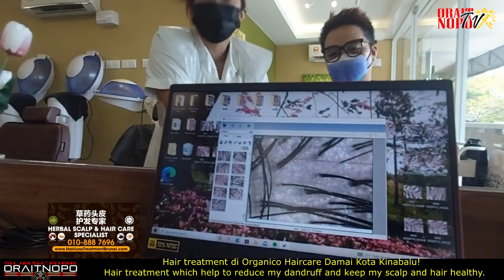ANDA ADA MASALAH RAMBUT? RAMBUT SEMAKIN GUGUR? ANDA BOLEH MENCUBA RAWATAN INI!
Hair treatment at Organico Haircare Damai Kota Kinabalu!